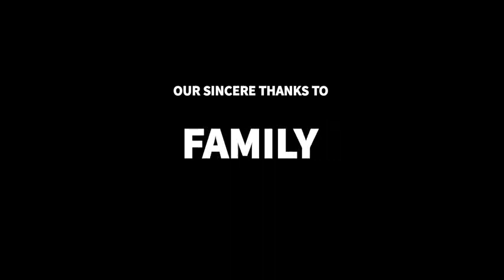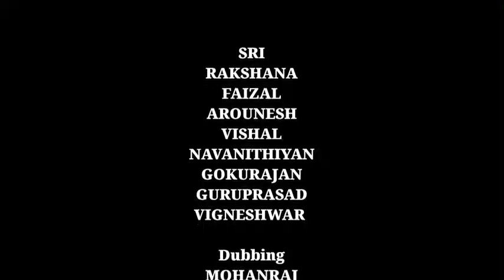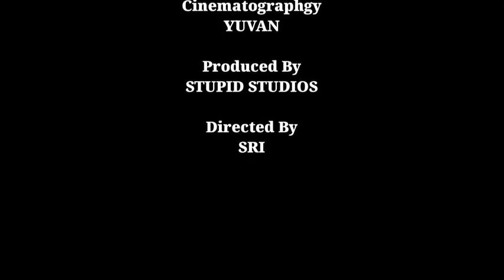#01 Short Film Ariyasanam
அரியாசனம்.  கல்லூரி மாணவர்கள் படைப்பு.